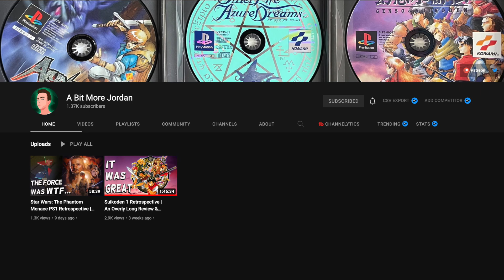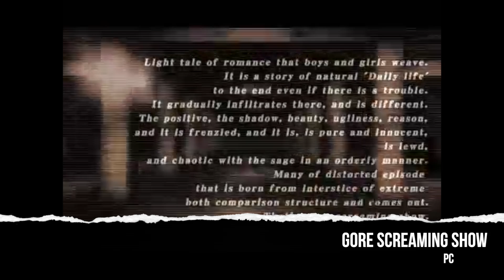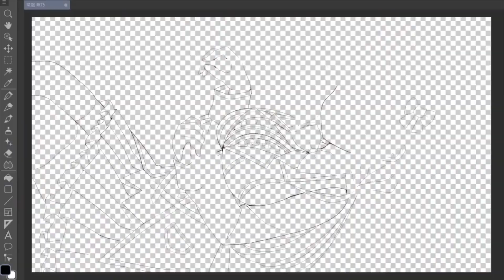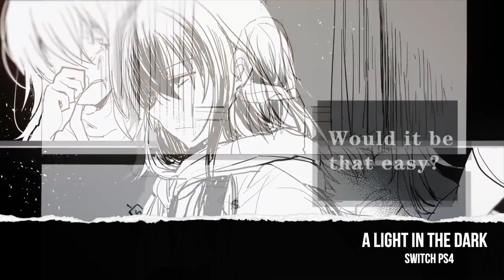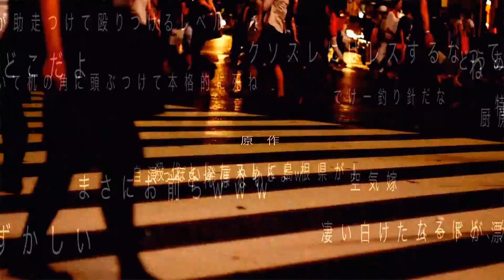15 BIG New Visual Novel Announcements! Localization Galore!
15 big new visual novel announcements have ben made during the Anime Expo. Anonymous;Code, Death Mark 2, Otome Heaven! Switch, PS4 and PC included! Which are you looking forward to?

00:00 Intro
00:31 Shuuen no Virche Error:Salvation
01:08 Radiant Tale, Norn9: Var Commons and Norn9: Last Era
01:31 Spirit Hunter: Death Mark 2
02:08 Tokyo Necro
02:40 Gore Screaming Show
03:04 Parfait Remake
03:28 Hamidashi Creative, Raspberry Cube
03:48 Inupara, Neko Para After
04:15 A Light in the Dark
04:40 Rance 03
05:02 Anonymous Code
05:37 Chaos Head Noah